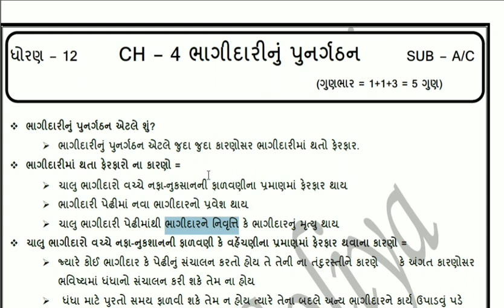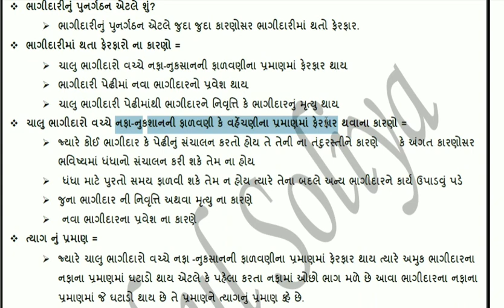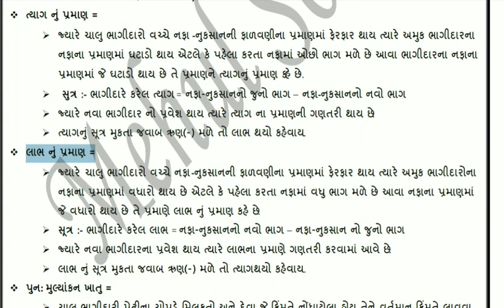8 May ભાગીદારનું પુનર્ગઠન વિડિયો 1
ભાગીદારનું પુનર્ગઠન